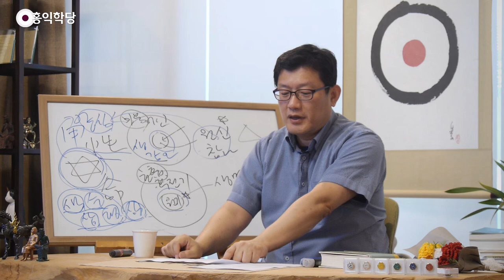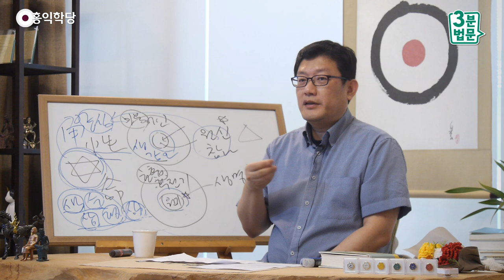[3분 법문] 볼 때는 보여질 뿐이다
- (180822 수낮 대담) 볼 때는 보여질 뿐이다